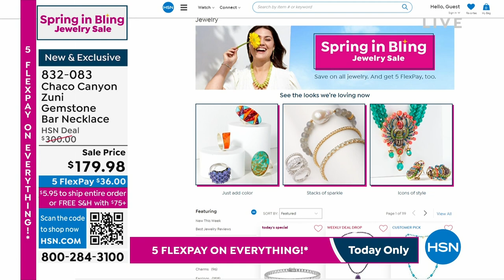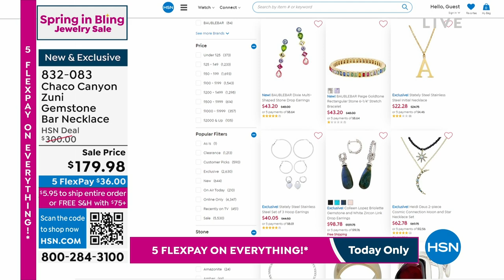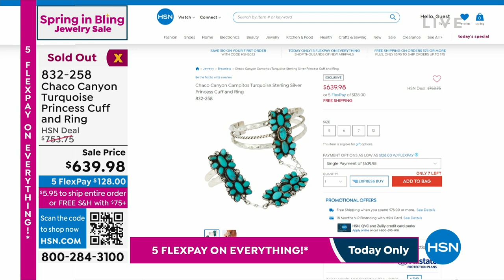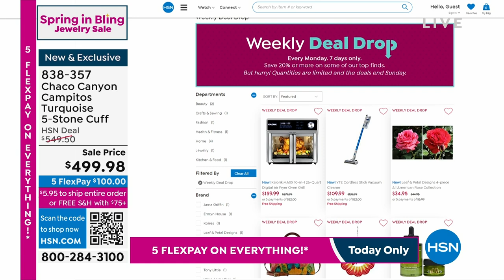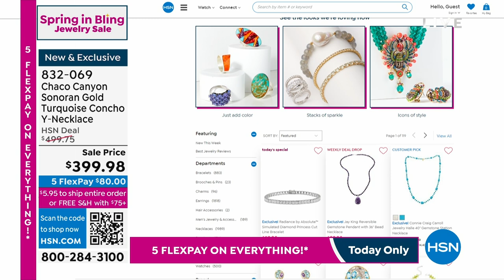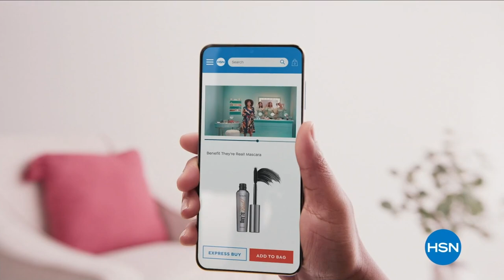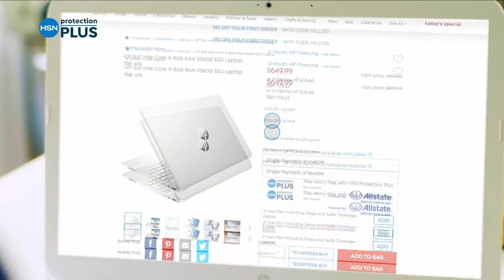HSN | Chaco Canyon Southwest Jewelry - All On Sale 03.13.2023 - 05 PM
Discover, shop and save on jewelry inspried by Native American artisans and silversmiths.